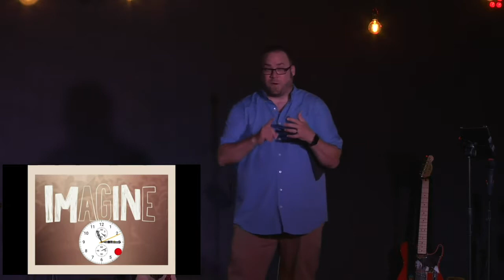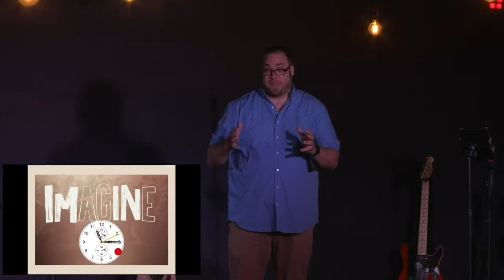Head Games Week 6